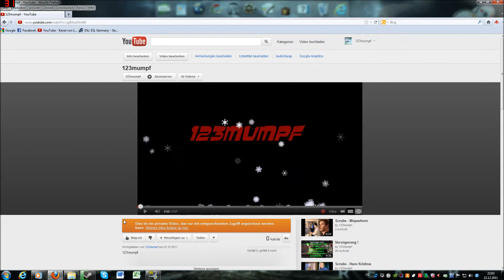Schnee in Youtube !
Es schneit in Youtube :D           by 123mumpf